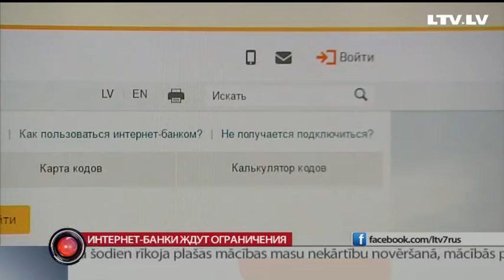Интернет-банки ждут ограничения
С апреля следующего года, чтобы перечислить более 30 евро через интернет- банк одной кодовой карты будет недостаточно. Понадобится дополнительное средство аутентификации клиента. Это может быть электронная подпись, кодовый калькулятор, или мобильное приложение, банки решение еще не приняли. Как это отразится на клиентах выясняла Галина Солодовник.